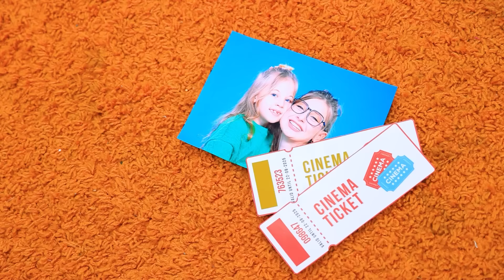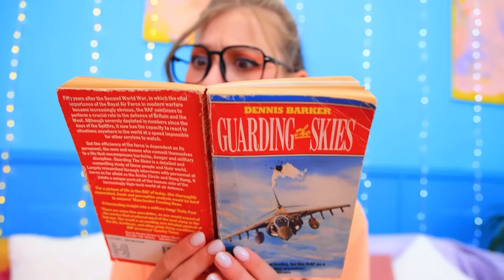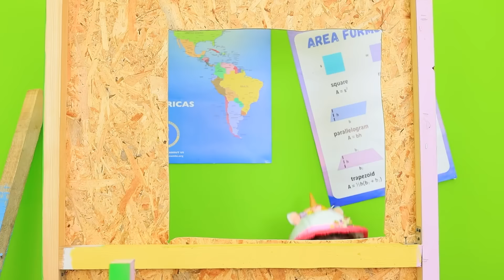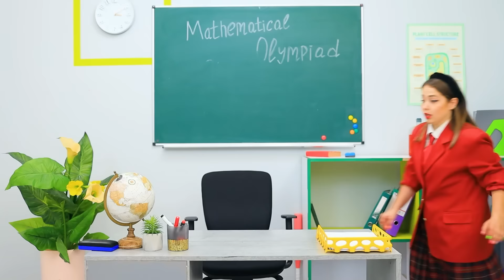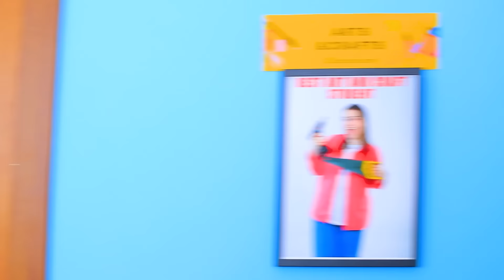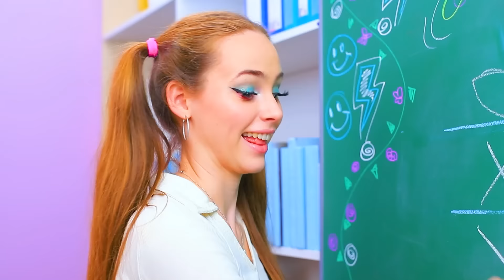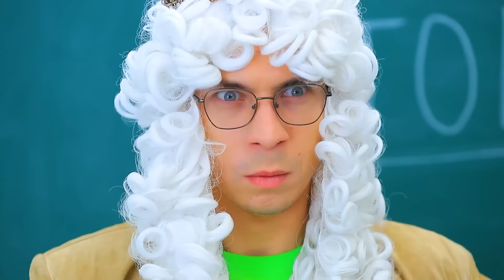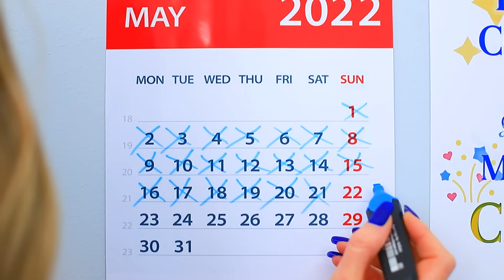Родная мама vs приемная мама | Как выбрать между хорошей и плохой мамой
Домики одного цвета челлендж! | Включи ВСЕ уведомления
Готовы узнать, как выбрать между хорошей и плохой мамой? Сегодня вы увидите захватывающую битву между родной и приемной мамой. Гарантируем вам море смеха и неожиданных поворотов! Посмотрите прямо сейчас и решите, кто заслуживает вашего сердца!